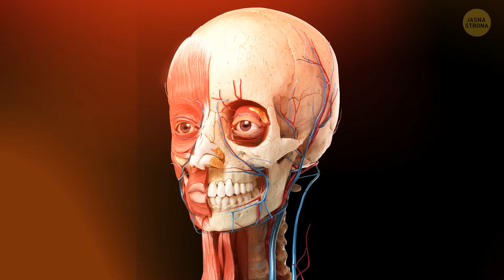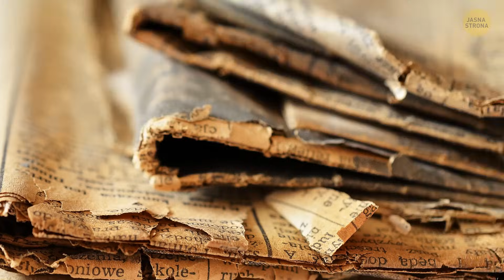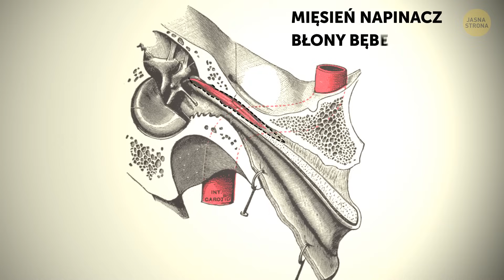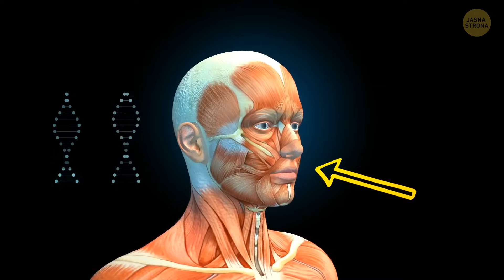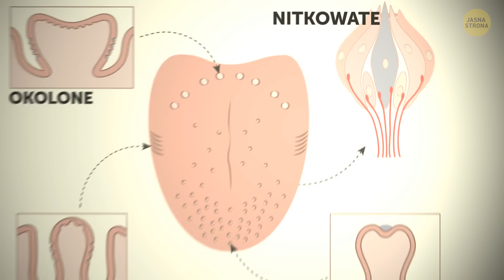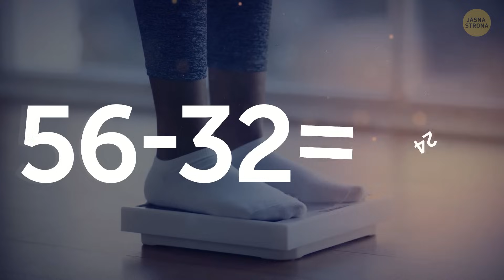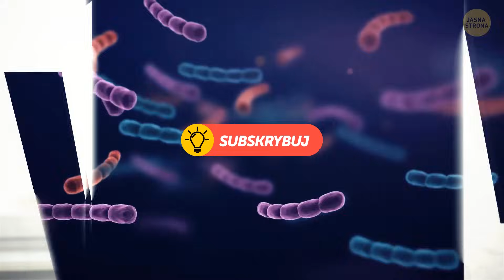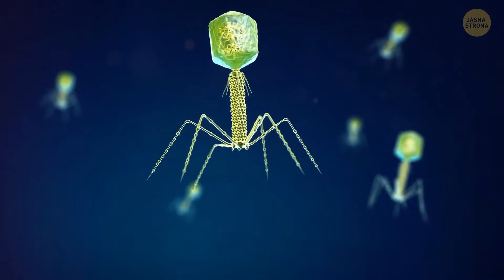Dlaczego to niemożliwe, aby twoje oczy zamarzły i ponad 15 faktów, których się dzisiaj nauczyłem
Czy zastanawiałeś się kiedyś, dlaczego twoje oczy nie zamieniają się w lody na mrozie? Okazuje się, że jest to praktycznie niemożliwe. Oko ma wbudowany mechanizm obronny - mruganie. Nasz niezawodny odruch mrugania utrzymuje wilgotność oczu i zapobiega ich zamarzaniu. Kolejny zadziwiający fakt: wyściółka żołądka jest jak superbohater, stale się regeneruje, aby chronić się przed kwasem żołądkowym. 6+ - kubki smakowe znajdują się nie tylko na języku, ale także w gardle, a nawet w żołądku. Wreszcie, twoje ciało jest termostatem działającym 24/7, stale regulującym temperaturę, aby zapewnić ci komfort. Kto wiedział, że nasze ciała są tak fascynujące? 🤯🌡️👀